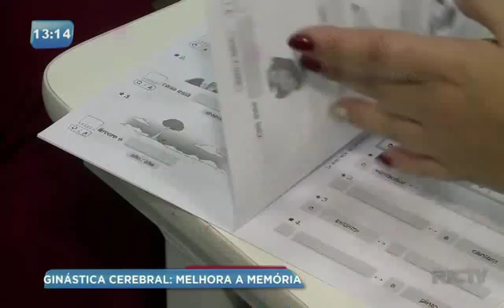Conheça a Ginástica Cerebral: melhora a memória e o aprendizado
Desde a aprendizagem dos mais novos até a ativação da memória dos mais velhos, o cérebro é o orgão responsável por esses processos. Para um bom "exercício" desse orgão, é feito alguns métodos conhecidos como "Ginástica Cerebral". Conheça na reportagem